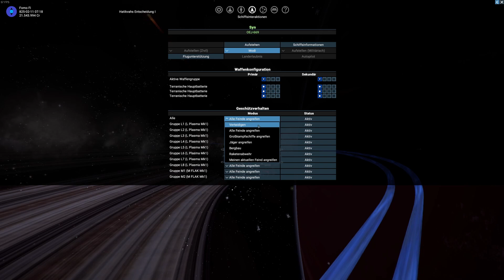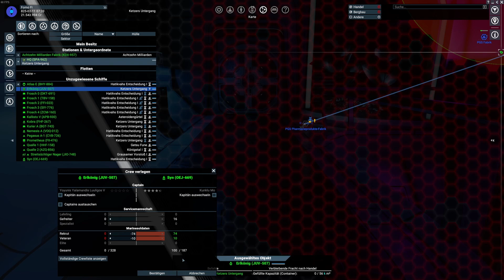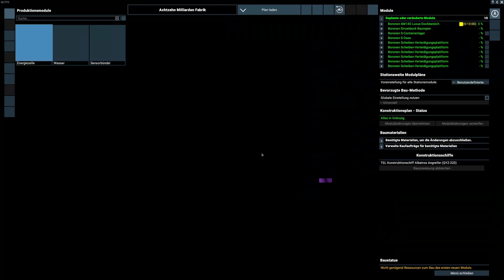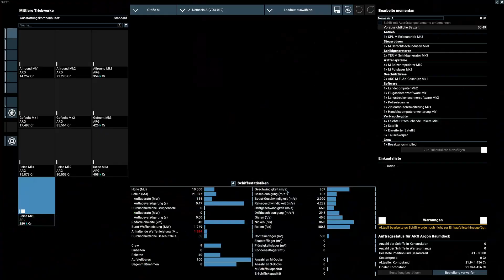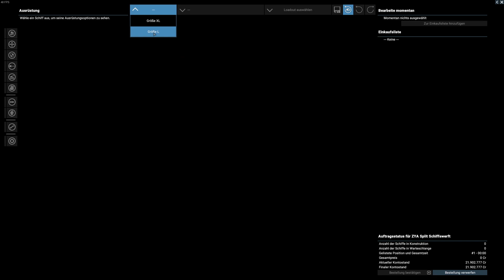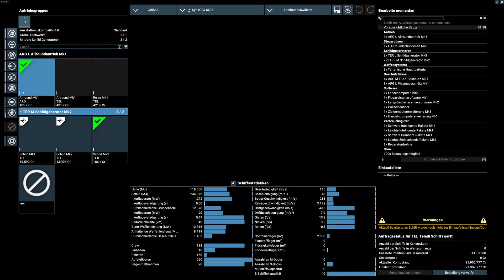X4-Foundations #53 weiter gehts mit Hatikvahs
Unterwegs in X4:Foundations 6.00 KINGDOM END Boronen DLC.
Xenon-K, Mission: Nur mit Einladung, Mission: Drohnen auf Abwegen, Mission: Die Übergabe
00:00 Anfang
08:00 Xenon-K
23:37 Nur mit Einladung
34:34 ankunft auf der PGS Station
37:12 zurück zu Reen Omara
39:10 Drohnen auf Abwegen
42:24 5 Lasertürme aufstellen
49:25 Die Übergabe
53:34 ankunft für die Übergabe
Mods: Händlerseminare, AstridST